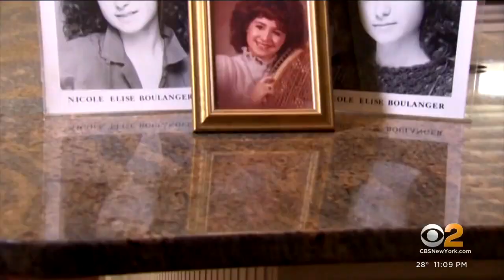Remembering some of the Americans killed in the Pan Am Flight 103 bombing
CBS2's Dick Brennan spoke to family members of those lost, including some who attended Syracuse University.